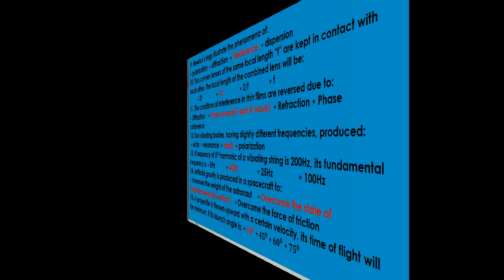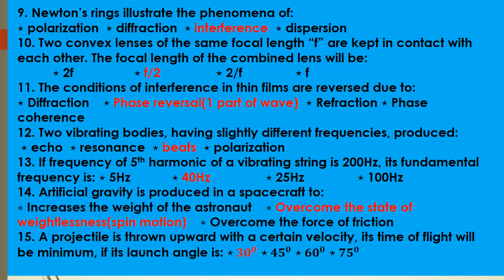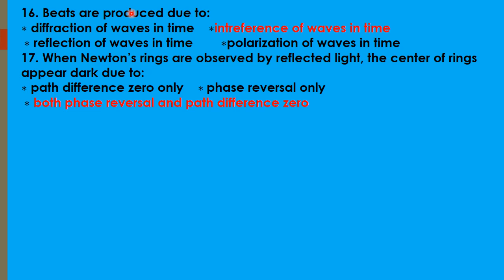XI PHYSICS SOME MORE M.C.Q'S RELATED TO PAST PAPERS TEN YEARS KARACHI BOARD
XI PHYSICS SOME MORE M.C.Q'S RELATED TO PAST PAPERS TEN YEARS KARACHI BOARD. CLASS 11 MCQS